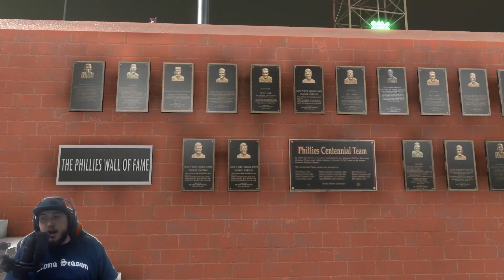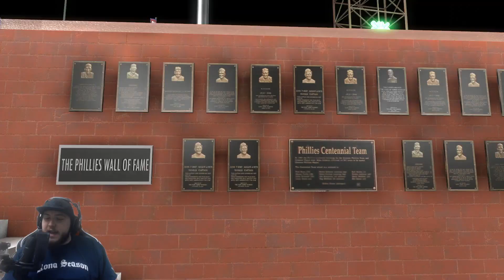90 Lenny Dykstra Debut! Joey Gallo Inside the Park HR! - MLB The Show 18 Diamond Dynasty Gameplay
90 Lenny Dykstra Debut! Joey Gallo Inside the Park HR! - MLB The Show 18 Diamond Dynasty Gameplay